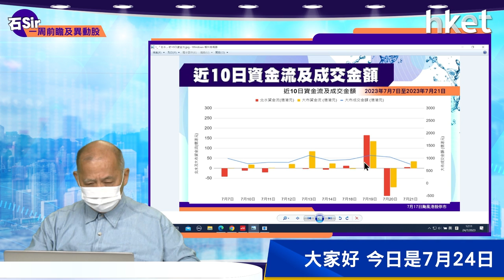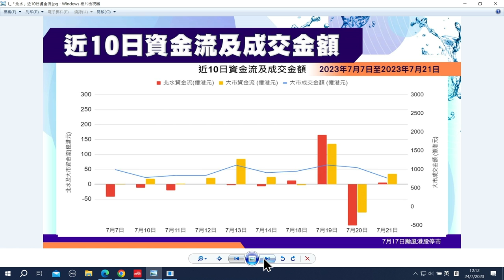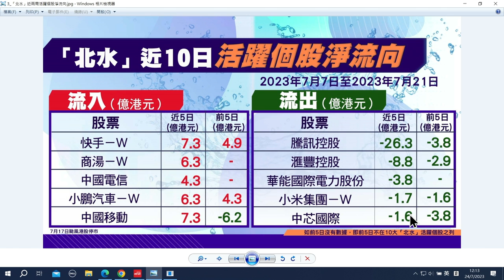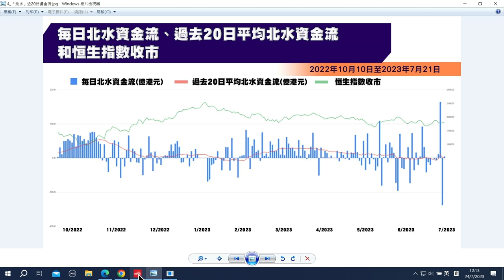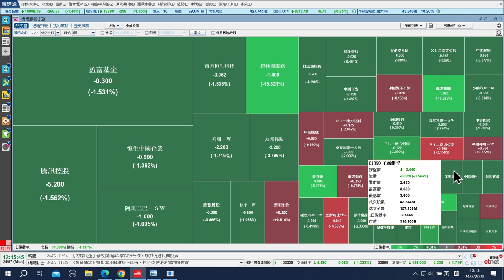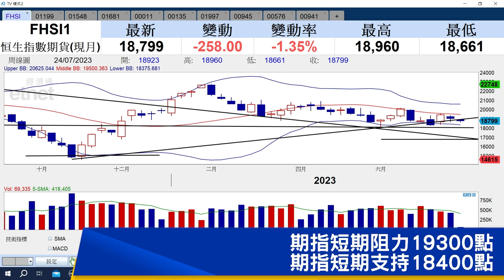【石Sir一周前瞻及異動股】中遠海運港口、金斯瑞生物科技、康臣葯業（立即收看）